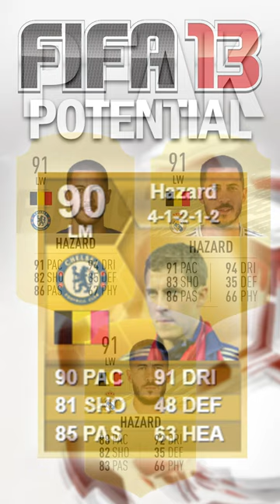FIFA 13's Top 5 Wonderkid's Where Are They Now?